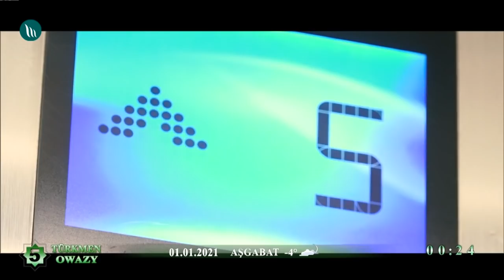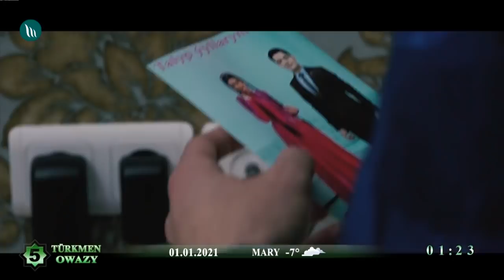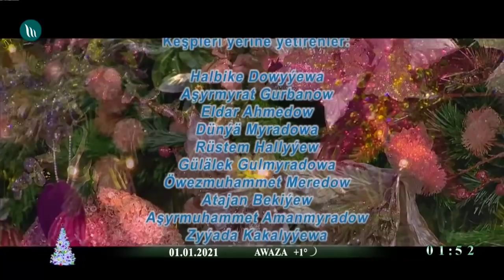Täze ýyl film - Goňşy | 2021